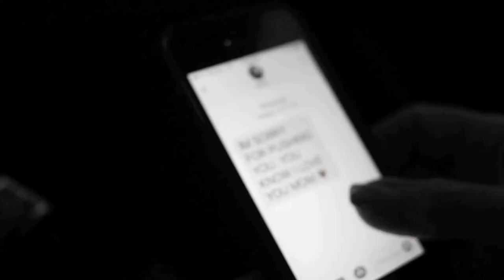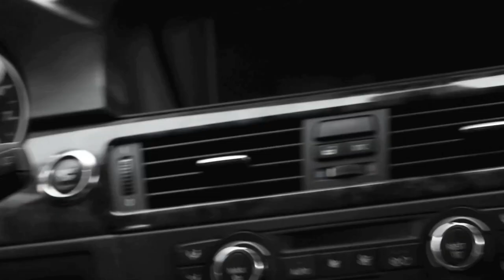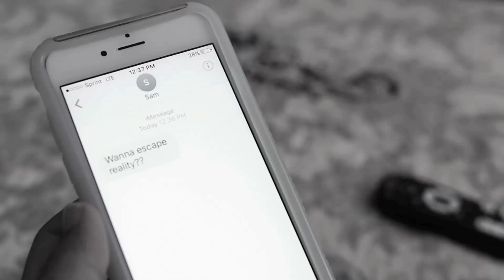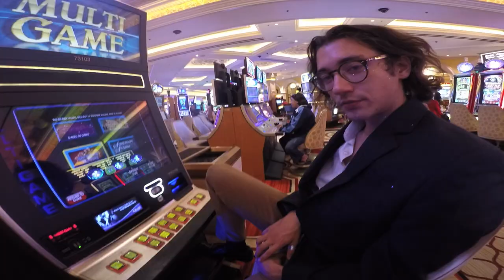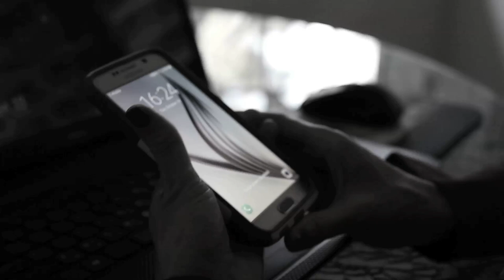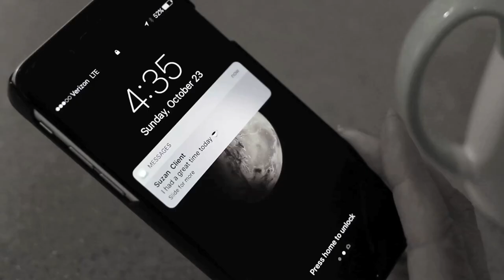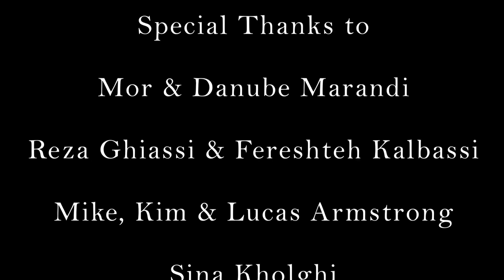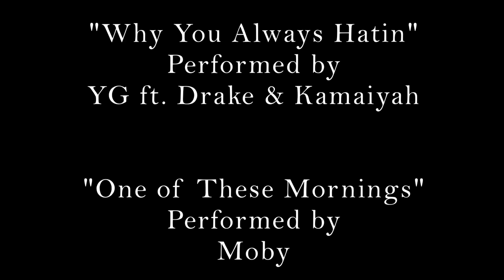LES FILLES - Full Movie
Les Filles is a deeply personal examination of the relationship between young adolescents and their mothers and the influence of that formative relationship on their conceptions of love and affection.  The intention of the film is to accurately reflect the cultural elements present in the family dynamics of adolescents, thus subtly highlighting the contrasts and similarities in their experiences.

Producer and Director: Aaveen Marandi
Writer and Producer: Rana Ghiassi
Cinematography and Editing: Aaveen Marandi
Original Score: Aaveen Marandi
Starring: Rana Ghiassi, Alex Louie Henson, Danube Marandi, Navid Tavakolnia, Julie Ohlander, Emily Fontanesi
Executive Producers: Mor and Danube Marandi